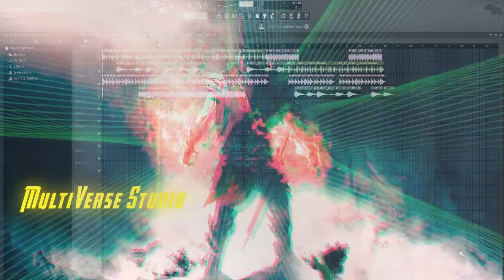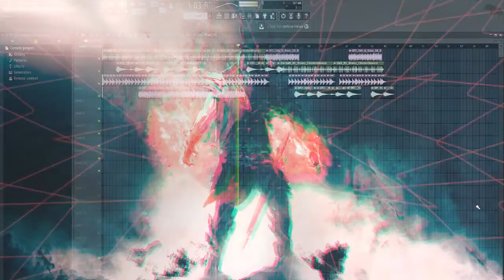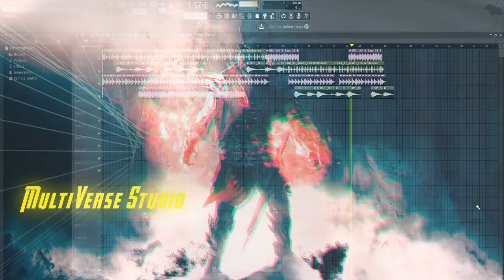Rogue - Freestyle Trap Beat Free 2019►New Rap Hip Hop Instrumental 2019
Rogue - Freestyle Trap Beat Free 2019 is a melodic instrumental trap type bass boosted beat, Official Music Video, so enjoy the music with cool visuals that you don't get to see in other channels.

►MultiVerse Studio Standard License◄
This file is free for Personal and Commercial use, only if you give attribution in the following way:(paste them in your description)
►This effect is created by MultiVerse Studio/mvstudio

►Music used in this video is Produced By MultiVerse Studio◄